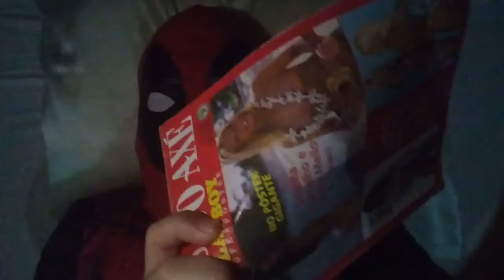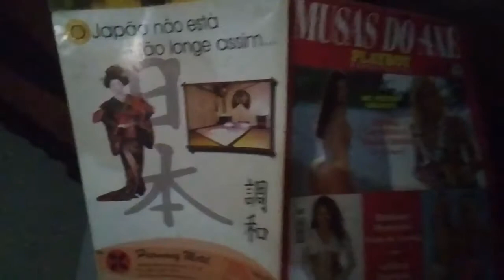Playboy e a historia com as duas sheilas